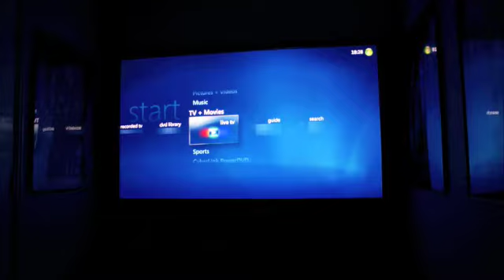House Renovation... Before & After!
A before & after video of the work we had done to the house in 2009. All work was completed between March and the end of July 2009. The home is a 4 bedroom Mews property in the UK. The home owners had no children at the time of the remodel.